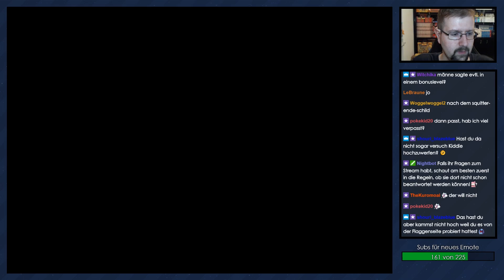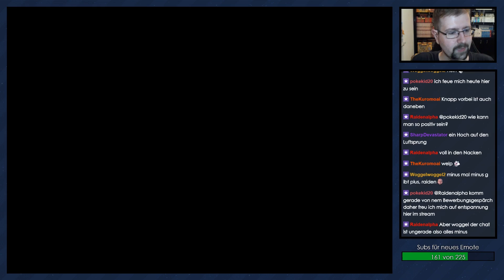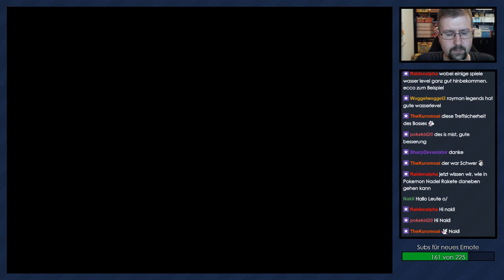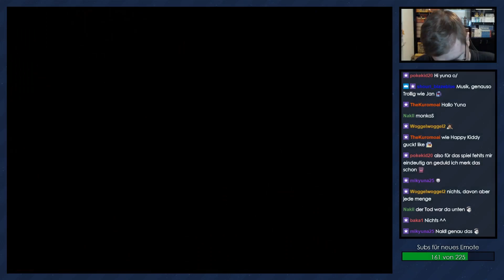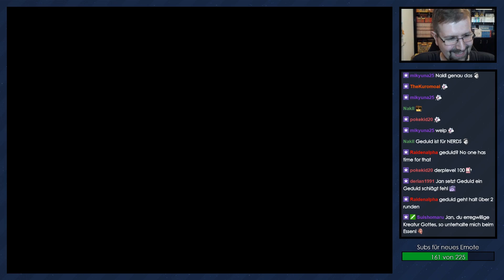Donkey Kong Country 3 [Livestream] - #12 - Boss unter Beschuss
Dem geben wir seine Geschosse einfach direkt wieder zurück